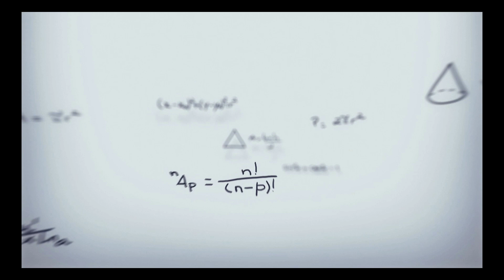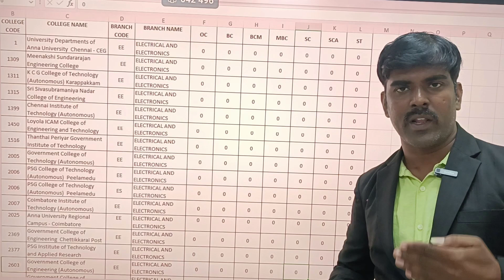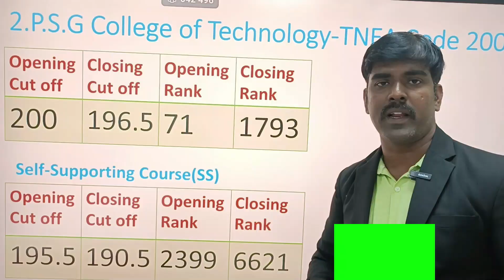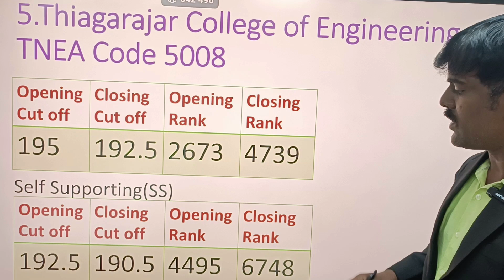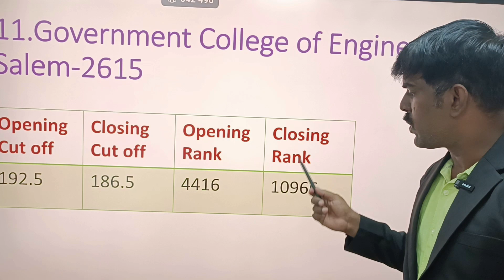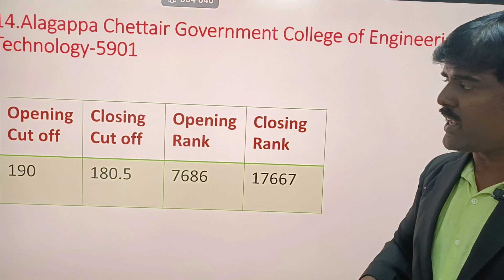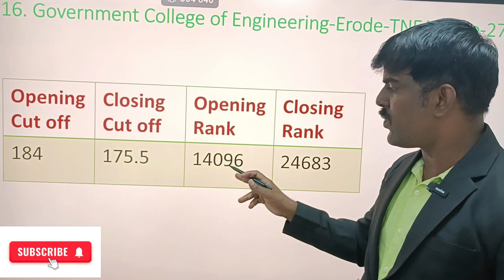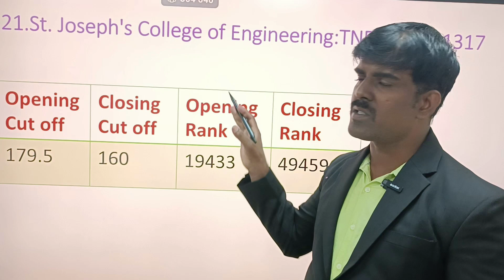TNEA 2024: Top Colleges-EEE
Join WhatsApp Channel: CGA

n this video, we provide detailed information on the opening and closing cut-offs for the EEE stream for the OC community in TNEA 2023. Understanding these cut-offs is crucial for making informed decisions during the TNEA 2024 counseling process. We will also discuss various other important parameters that can help you choose the best college for your engineering studies.

Music Attribution